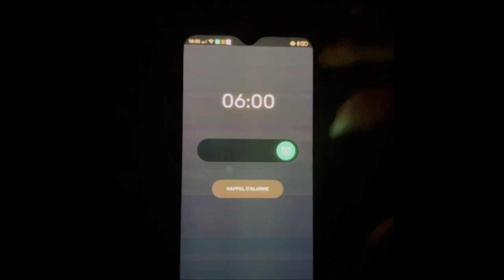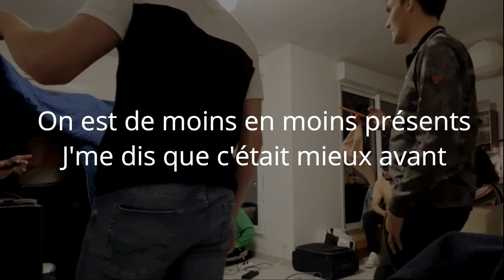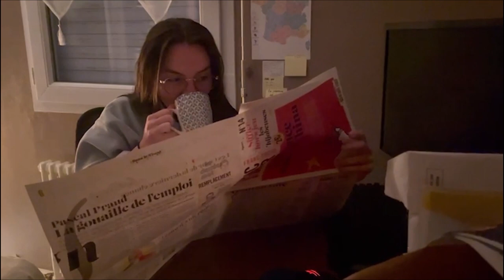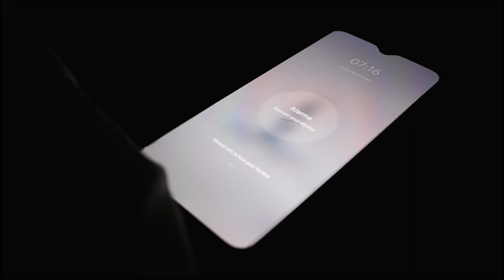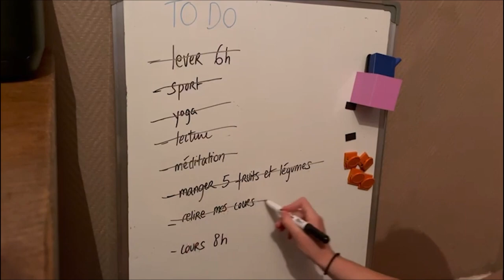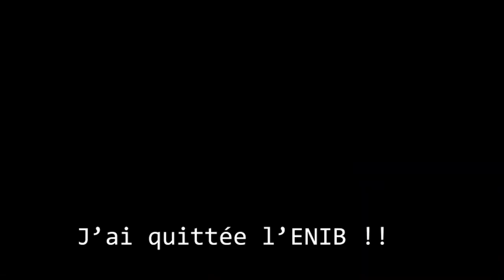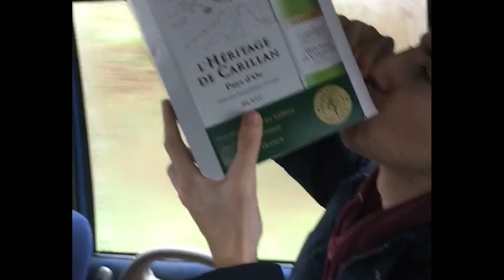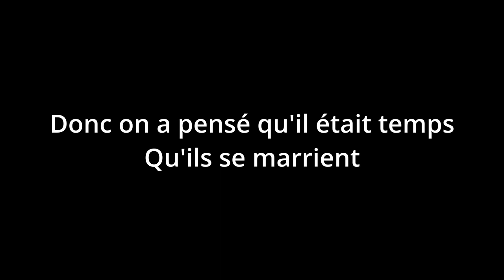PERCENT PROMISCUITE 2017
percent du 5/05/2022